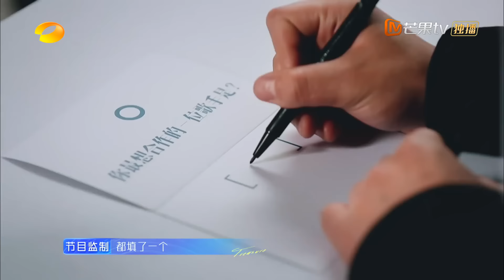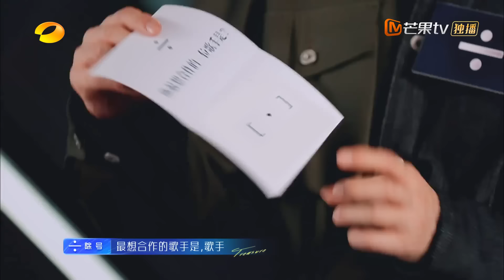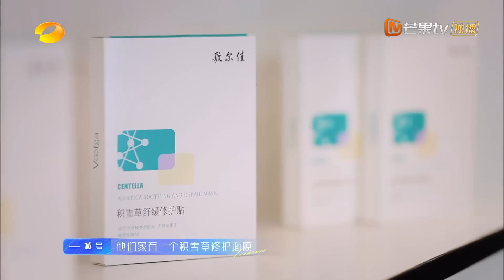《谁是宝藏歌手》第4期 完整版：首期揭名舞台来袭 满江凡宇跨代际合唱默契十足 The Treasure EP4丨MGTV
沉淀过后，只待锋芒。听见歌声，感受热爱。听见歌声，唱出自我。
每周五晚20:10芒果TV国际APP抢先看！YouTube每周六晚20:00完整版更新！

0:00 《谁是宝藏歌手》第4期
9:51 陆虎&李莎旻子《遇见一个人》
22:21 西彬&鲁怀德《如燕》
32:25 孟慧圆&邓见超《1987我不知会遇见你》
62:15 彭席彦&张羽清《爱人错过》
70:21 余佳运&房东家的猫《Matilda》/《Indigo》
84:11 陈婧霏&何亮辰《808》

节目由数位推选人面试实力“无名歌手”。来面试的歌手们要隐藏姓名，只用纯粹的歌声打动推选人获得宝藏演唱会的机会。节目每两期为一个节点，最终呈现五次歌手真实面试过程，经过一次次的打磨，调整自己的策略，最终完成音乐梦想的追逐。
宝藏推荐人#王源